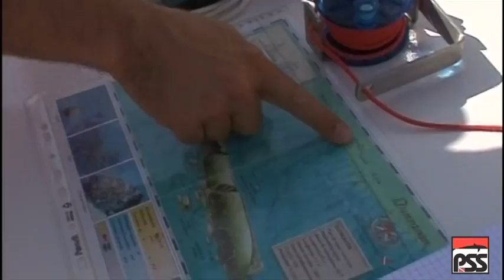Equipaggiamento - immersioni sui relitti